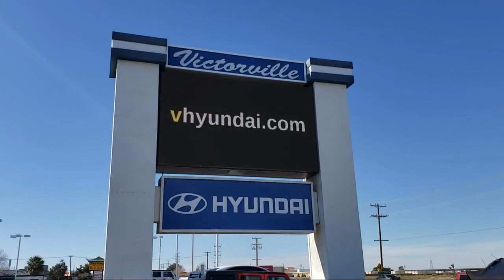2017 Honda Civic LX Sedan Victorville Apple Valley Hesperia Adelanto Barstow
2017 Honda Civic LX Sedan Stock Number: 2306010 Vin:2HGFC2F51HH576575.

Victorville Hyundai
14821 Palmdale Rd A